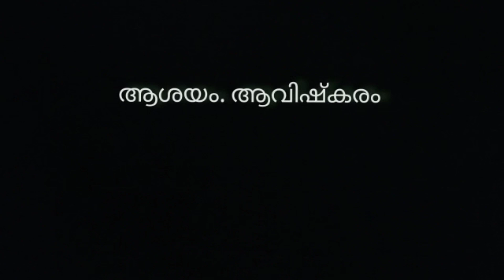oushadam/vallam tv / ഔഷധം/ വള്ളം ടി വി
ഇതുപോലെ ആരും ചെയ്യരുത്ഇതെല്ലാം ഒരു മണ്ടത്തരമാണ്